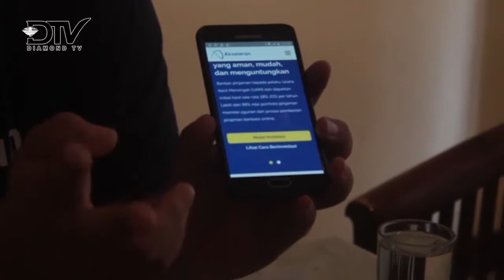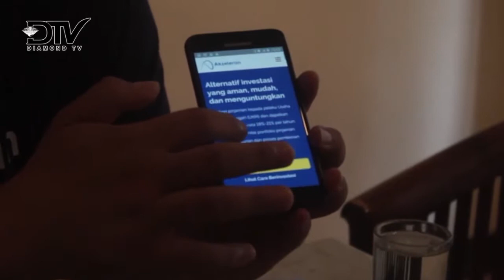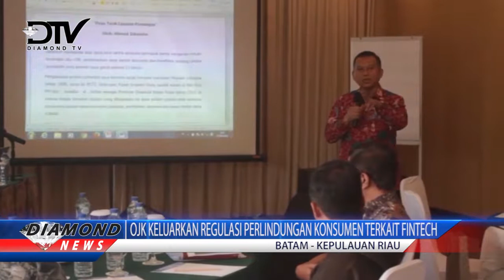OJK KELUARKAN REGULASI PERLINDUNGAN KONSUMEN TERKAIT FINTECH